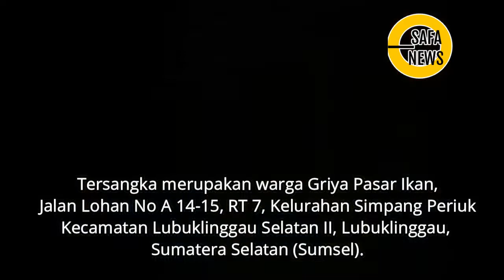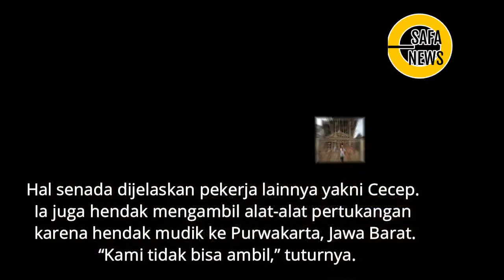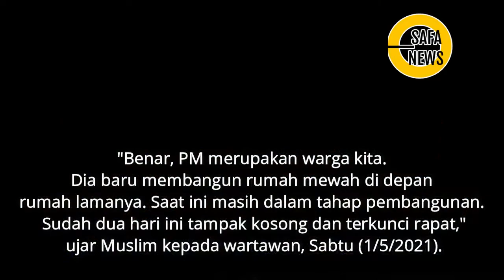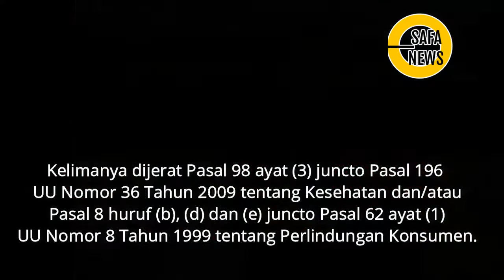INILAH SOSOK TERSANGKA ANTIGEN BEKAS, BANGUN RUMAH MEWAH!! MANAGER KIMIA FARMA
Manager Kimia Farma, Picandi Mosko (45), ditetapkan sebagai tersangka kasus penggunaan alat rapid test antigen bekas di Bandara Kualanamu, Deliserdang, Sumatera Utara (Sumut). Tersangka merupakan warga Griya Pasar Ikan, Jalan Lohan No A 14-15, RT 7, Kelurahan Simpang Periuk Kecamatan Lubuklinggau Selatan II, Lubuklinggau, Sumatera Selatan (Sumsel).

Saat ini diketahui tersangka Picandi Mosko sedang membangun rumah mewah di depan rumah lamanya di Jalan Merbau RT.7 Griya Pasar Ikan Kelurahan Simpang Periuk. Rumah tersebut saat ini sedang proses pengerjaan,

Dalam kasus ini, PM diduga berperan sebagai penanggung jawab laboratorium dan yang menyuruh melakukan penggunaan cotton buds swab antigen bekas.
Pengerjaan rumah PM mulai disetop setelah kasus tes antigen menggunakan alat bekas mencuat.

Mari bantu CHANNEL SAFA NEWS agar menjadi lebih baik dalam memberikan informasi dan berbagai update situasi terkini Indonesia dan Dunia. Kami merangkum informasi interaktif dan terkini seputar isu terhangat sosial & politik serta dunia hiburan dan tekhnologi, serta berbagai informasi menarik lainnya.